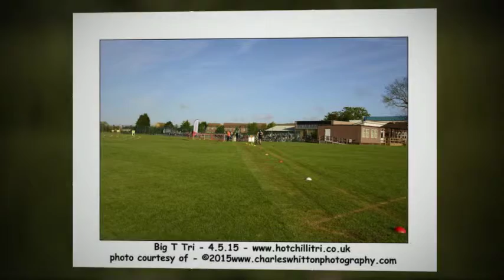BIG T TRI - 4.5.15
at Trowbridge Leisure Centre